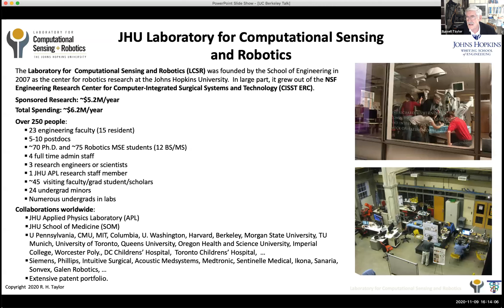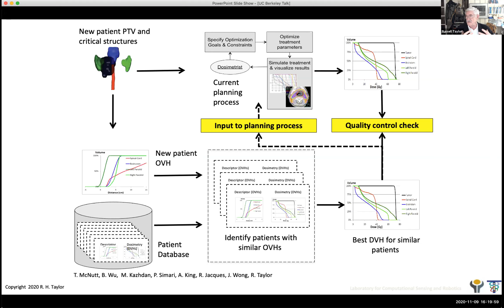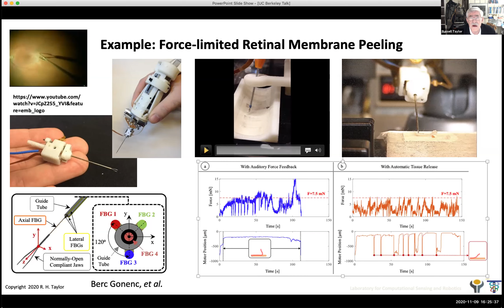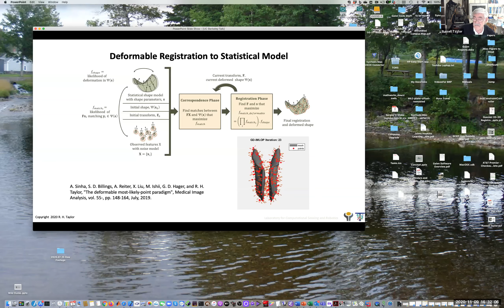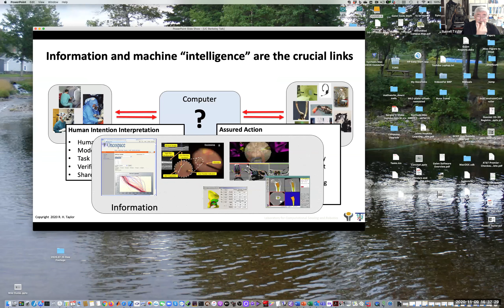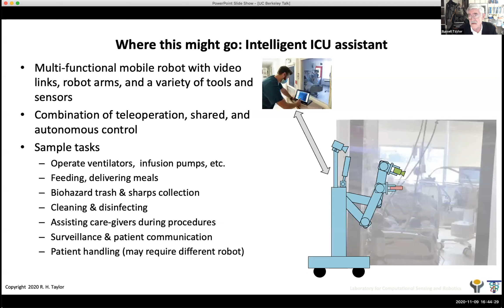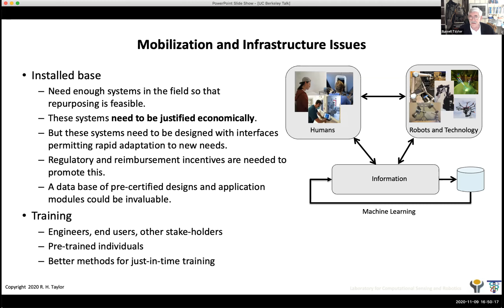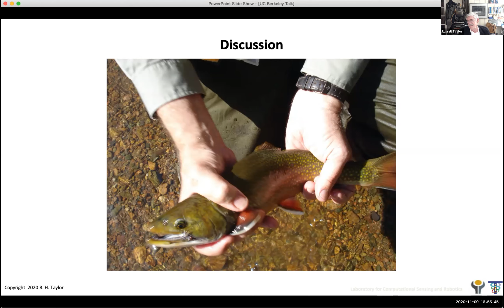Russ Taylor: Human-robot partnerships in interventional medicine and infectious disease crises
Abstract: This talk will discuss an emerging three-way partnership between human care-givers, technology, and information to significantly improve partnerships. Computer-integrated interventional medicine (CIIM) systems combine innovative algorithms, robotic devices, imaging systems, sensors, and human-machine interfaces to work cooperatively with surgeons in the planning and execution of surgery and other interventional procedures. For individual patients, CIIM systems can enable less invasive, safer, and more cost-effective treatment processes. Since these systems have the ability to act as “flight data recorders” in the operating room, they can enable the use of statistical methods to improve treatment processes for future patients and to promote physician training. A similar partnership, using many of the same components, is emerging to improve bedside care in intensive care units and similar venues. We will illustrate these themes with examples from our past and current work on CIIM systems. We will also briefly discuss a simple robotic system developed at JHU for remote operation of ventilators in ICUs for use in infectious disease pandemics. We will also discuss some of the common research and deployability challenges found in these systems.

Bio: Russell H. Taylor has over 30 years’ experience in medical robotics and over 40 in robotics research. He received his Ph.D. in Computer Science from Stanford in 1976. After spending1976 to 1995 as a Research Staff Member and research manager at IBM Research, he moved to Johns Hopkins University in 1995, where he is the John C. Malone Professor of Computer Science with joint appointments in Mechanical Engineering, Radiology, and Surgery and Director of the Laboratory for Computational Sensing and Robotics (LCSR). He is the author of over 500 peer-reviewed journal and conference publications and 90 patents and has received numerous awards and honors, including (most recently) election to the National Academy of Engineering.